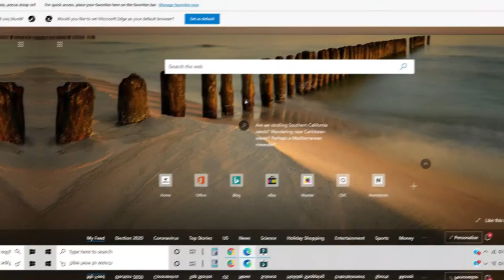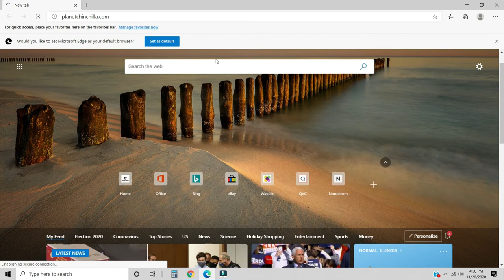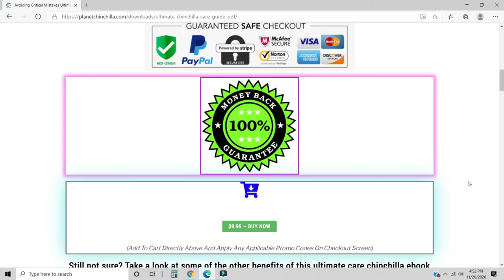Buying A New Chinchilla ( The Options You Have For Adopting A Chinchilla)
Buying a chinchilla can be frustrating.

Hey everyone, in this video, I provide an update on what we have going on since our chinchilla died and also breakdown the shopping and buying process you will need to be aware of if you plan to adopt a chinchilla soon.